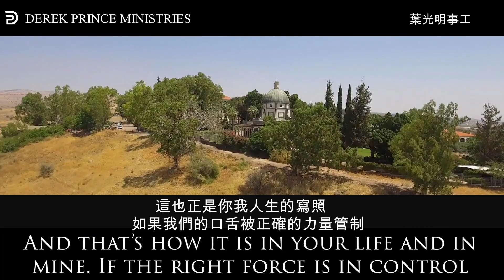（中文字幕）葉光明中英雙語講道 | 船与舵（Derek Prince: The " Rudder" of the Body)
Do you know how to properly use your tongue? Do you realise that the words you speak have the power to change your life? Come and listen to Derek Prince's biblical teaching!